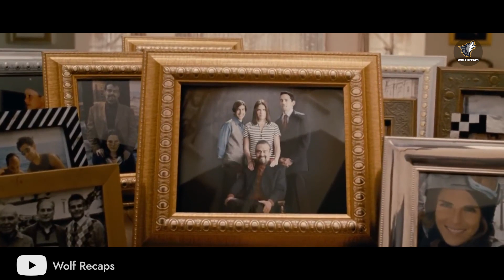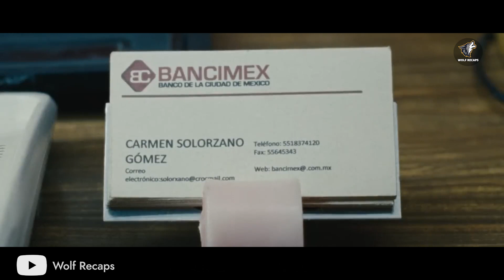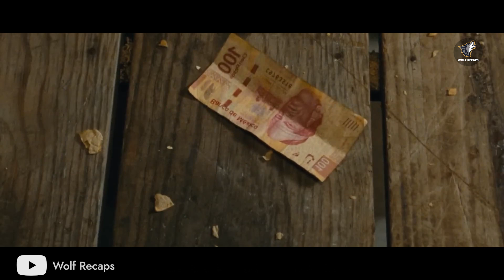Billionaire Dad's Test: The Ultimate Challenge for His Children !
"Movie Title: We Are The Nobles

Synopsis:

""We Are The Nobles"" is a heartwarming Mexican comedy that takes audiences on a hilarious and heartwarming journey into the lives of the privileged and the power of humility. The film follows Germán Noble, a wealthy and egotistical businessman who learns the true meaning of family, responsibility, and friendship when his fortunes take an unexpected turn.

Germán Noble (played by Gonzalo Vega) is the CEO of a successful and wealthy conglomerate. He lives a lavish life, surrounded by luxury and comfort. However, Germán's ego knows no bounds, and he often mistreats his employees and takes his family for granted. This life of extravagance comes crashing down when he is arrested for financial fraud and embezzlement.

Facing a prison sentence, Germán is given an ultimatum by his lawyer. He must prove that he can survive without his wealth and connections, and the only way to do so is to live undercover in the slums of Mexico City for a month. Germán reluctantly agrees and, with the help of his loyal assistant Freddy (played by Karla Souza), he fakes his own death and enters the impoverished neighborhood under the new identity of ""Nacho Pérez.""

As Germán struggles to adapt to his new life, he encounters a cast of colorful characters who teach him valuable life lessons. He rents a small, dilapidated apartment and befriends a single mother named Cuca (played by Luis Gerardo Méndez) and her two children. Germán learns the value of hard work as he takes on menial jobs to make ends meet.

Throughout his time in the slums, Germán's perspective on life undergoes a transformation. He experiences the joy of simple pleasures, forms genuine friendships, and realizes the impact of his past actions on others. As he gets closer to Cuca and her family, he becomes determined to help them and their community overcome their struggles.

With the clock ticking and his true identity at risk of being revealed, Germán devises a plan to use his business acumen to revitalize the neighborhood. He forms an alliance with his former employees to launch a community project that not only brings jobs but also improves living conditions.

""We Are The Nobles"" explores themes of class disparity, the importance of empathy, and the power of redemption. As Germán's two worlds collide, he must confront his past mistakes and decide who he wants to be in the future – a self-absorbed tycoon or a compassionate friend to those in need.

Filled with uproarious humor, touching moments, and a heartwarming message, ""We Are The Nobles"" is a rollercoaster of emotions that reminds us all that true wealth lies in the relationships we build and the positive impact we make on the lives of others.

Director: Gary Alazraki
Cast: Gonzalo Vega, Karla Souza, Luis Gerardo Méndez, Juan Pablo Gil, Ianis Guerrero